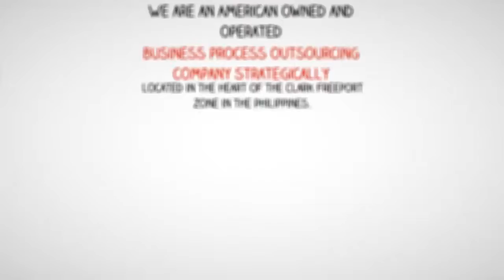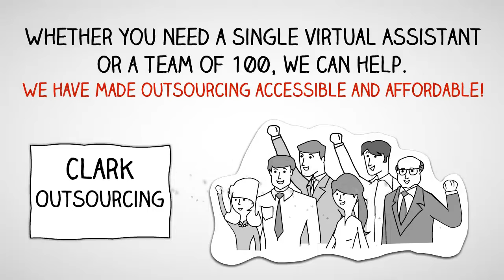Chicago Remote Staff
Chicago Remote Staff – Chicago Virtual Assistants
Clark Outsourcing International
Unit 2B6 Philexcel Business Park,
Jack Nasser Drive, Clark Freeport,
Angeles, Pampanga, Philippines 2023

PHONE NUMBERS:
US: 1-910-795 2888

We offer basic, scaleable outsourcing services for Small to Medium Chicago Businesses by combining the ideal individuals, custom-made innovation and contemporary fully-equipped work areas. We have made Chicago outsourcing much better!
Our goal is to help small and mid-sized business leverage their service by using the international resources that were formerly just offered to the Fortune 500 business.
Employing an “all in” virtual assistant worker beginning at $900 a month … It is a no brainer.

Our Remote Staff  Talent for Chicago can create the ideal staffing strategy for any service. Whether you run a start-up or an established service, you can save time, loan and resources. Very few business are sure of when to deal with a firm and how to choose the right agency that assists their organisation with the best mix of talent.
Chicago Companies need the right mix of talent that has the experience, competence, development, enthusiasm to help them scale greater heights. Discovering such a mix of talent is an obstacle for many services, especially when you try to find talent outside of your domain.

Our Chicago Remote Staffing Managers can help you look for the virtual specialists that fits your business requirements. We personally employ and train each team member for your business.

Our Chicago Remote Staffing Business truly understands  that discovering the best skilled workers for your company is essential to your business and its success. With a rigid vetting procedure, our Philippine based staffing company can put together a team of gifted individuals that builds real worth to your company. Our pool of Skilled, College Educated, English Speaking talent in the Philippines, helps you to save money and time you may have to invest in finding the right talent and the subsequent expenses of training.
Our Chicago Remote Staff and Chicago Virtual Assistants can offer workers that can hit the ground running.
If your Company has to fill a position rapidly or on brief notice, you are on a tight spending plan and can not pay to hire a full time staff member, or you need to employ an expert beyond your won expertise, then outsourcing your Chicago Remote Staff to Clark Outsourcing is the ideal service to assist your company find the talent at inexpensive monthly rates you could not get from hiring regional Chicago staff to operate in your offices.